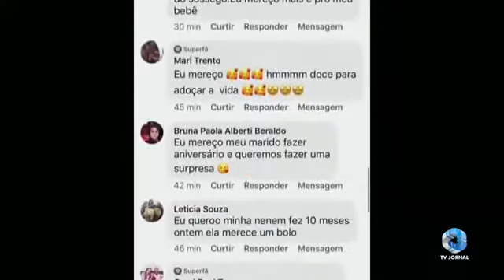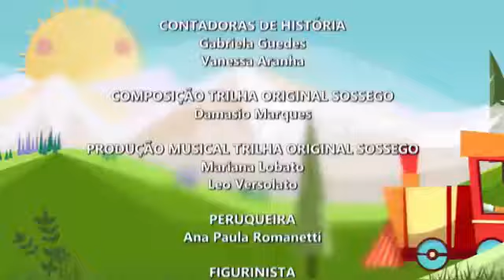Programa 5 | Turma do Sossego (18/11/19)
FICHA TÉCNICA:

Direção:José Henrique
Produção:Gabriel
Roteiros:João Vitor
Edição e Pós Produção:Alexandre/José
Thumbnails:Amigos PP

CANAL INFANTIL:Livre Para todas as idades,nele você NÃO encontrará incitação à violência,palavras de ódio ou palavrões e maus exemplos.

Todos Diretos Reservados a REDE STA e Diamante Produções©